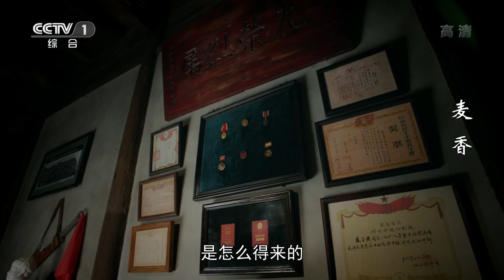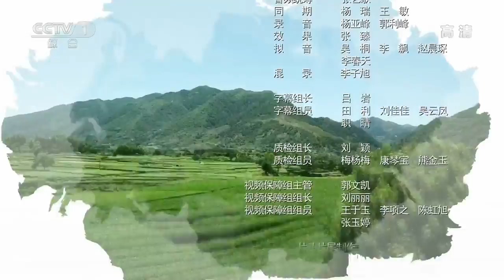《麦香》 第1集 恋人云宽突然复员 麦香又气又欢喜（主演：傅晶、章贺）| CCTV电视剧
本集主要内容：
01:30 恋人云宽突然复员麦香又气又欢喜；
05:23 麦香因云宽复员而生气 云宽耍赖求原谅；
08:16 云宽决定在落雁滩村委会大干一场；
13:15 麦香诓父亲 脱了军装还是兵 为云宽和自己的婚事做铺垫；
15:33 云宽给父亲坦白与麦香的恋情 父亲坚决反对；
17:36 麦香与母亲话家常 上门女婿一定要是当兵的。

麦香是江南水乡长大的姑娘，因为出生在一个军人世家，对军人之荣誉有着特殊的感情和追求，以至于作为谈婚论嫁的一个条件，不料青梅竹马的恋人云宽突然复员，并打算回落雁滩在村委会大干一场。

【剧情简介】
《麦香》讲述了以女主人公麦香和她至亲的退伍军人们为代表的农村退伍军人和军属，在时代大变革下，克服重重困难，积极寻找人生方向，励精图治建设家乡的感人故事。